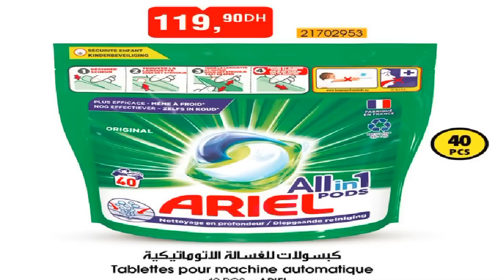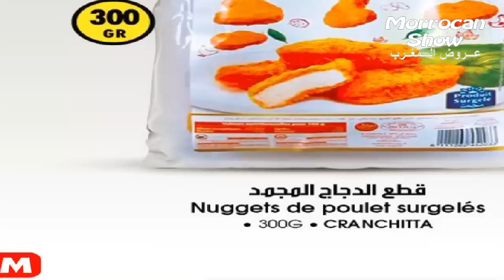جديد عروض و هميزات بيم المغرب ليوم غد الثلاثاء 06 يونيو 2023 Catalogue Bim Mardi 06 Juin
جديد عروض و هميزات بيم المغرب لعيد الاضحى يوم الجمعة 09 يونيو  2023  الجزء 2 Catalogue Bim 09 Juin

جديد عروض و هميزات بيم المغرب لعيد الاضحى يوم الجمعة 09 يونيو  2023  الجزء 1 Catalogue Bim 09 Juin

جديد عروض و هميزات بيم المغرب اليوم الجمعة 02 يونيو  2023 بتخفيضات اكثر من خيالية
الجزء الاول بجميع محلات بيم المغرب
الجزء الثاني بمحلات مدن الشمال مثل لمحمدية - بوزنيقة - الرباط - سلا - القنيطرة - تمارة - فاس - مكناس - طنجة مارتيل و تطوان

جديد عروض و هميزات بيم المغرب الوطنية ليوم الجمعة 02 يونيو  2023

جديد عروض و هميزات بيم المغرب الوطنية ليوم الجمعة 26 ماي 2023 Catalogue BIM Promo 26 Mai

اجيو اكتشفوا عروض و هميزات متاجر فلو احذية صنادل و سبرديلات الاطفال و النساء و الرجال VLOG FLO

جولة فديكاتلون  Vlog Decathlon avril
اجيو اكتشفوا معيا فجولة  ديكاتلون لشهر أبريل 2023 جديد عروض الملابس و الحذية الرياضية و العادية

اجيو اكتشفوا معيا فجولة اهم عروض و أثمنة الملابس العيد من متاجر لس ويكيكي Vlog Lc Waikiki

اجيو اكتشفوا معيا فجولة اهم عروض و هميزات مرجان بأثمنة رائعة طيلة شهر أبريل 2023 Vlog Marjane avril
وتشمل هذه العروض عجانة بثمن رائع - فران ايتيمات - طحانة كهربائية مقالي و اواني الى غير ذالك من العروض .

اجيو اكتشفوا معيا فجولة جديد أثمنة المواد الغذائية و الاواني فرمضان من مركز التجاري اتقداو Atacadao

اجيوا اكتشفوا معيا فجولة هميزات رمضان من كارفور بثمن رائع الى غاية 05 أبريل 2023  Vlog Carrefour

مشاهدة 14‏/04‏/2023
Promotim_aswak_assalam
décoration # تخفيضات_اسواق_السلام
# aswak_assalam
جديد عروض بيم لهذا الأسبوع ليوم الجمعة 2023Catalogue Bim Maroc HD Vendredi 14 avril
عروض بيم
promotion bim
عروض السنة الجديدة 2023
Offres BIM Maroc Du vendredi 02 juin 2023
Promotions BIM Maroc Du vendredi 09 juin2023
Flyer BIM Maroc Du vendredi 16 juin 2023
BIM Actuel Du vendredi 23 juin 2023
Catalogue Bim vendredi 30 juin 2023
جديد عروض و هميزات بيم الوطنية ابتداء من 02 يونيو 2023
جديد عروض بيم لهذا الاسبوع  ليوم الجمعة 09 يونيو 2023
جديد عروض بيم المغرب الجهوية ليوم 16 يونيو 2023
 جديد عروض بيم لهذا الاسبوع ليوم الجمعة  23 يونيو 2023
جديد عروض بيم لهذا الاسبوع  ليوم الجمعة 30 يونيو 2023
جديد عروض بيم الاستثنائية  ليوم الجمعة 09 يونيو 2023

جديد تخفيضات بيم ليوم الثلاثاء 06 يونيو 2023
جديد تخفيضات بيم ليوم الثلاثاء   13 يونيو 2023
جديد تخفيضات بيم ليوم الثلاثاء 20 يونيو 2023
 جديد تخفيضات بيم ليوم الثلاثاء 27 يونيو 2023